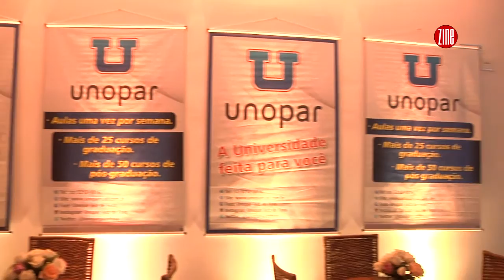TV ZINE 596 :: Inauguração do Polo UNOPAR Juiz de Fora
Uma das maiores faculdades a distância do Brasil inaugura um novo polo em Juiz de Fora. Com 40 anos de tradição, a Unopar  já formou mais de 300 mil alunos e inaugura sua nova sede no Manoel Honório.